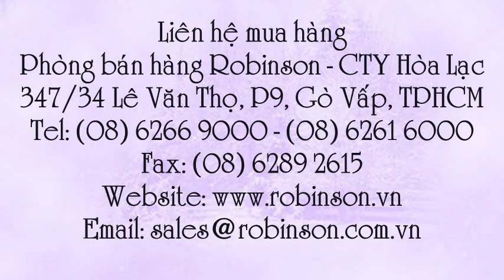Bay cầm tay dài 6cm Hàn Quốc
Liên hệ: Phòng bán hàng Robinson - Cty Hòa Lạc Tel: - Fax: Bay dài 6cm Hàn Quốc, - Bay Hàn Quốc dài 6cm , Bay Hàn Quốc cầm tay 6cm , Bay Hàn Quốc cầm tay, Bay cầm tay dài 6cm Hàn Quốc, Bay cầm tay dài 6cm, Bay cầm tay 6cm, Bay cầm tay, Bay 6cm của Hàn Quốc, Bay 6cm Hàn Quốc , Dụng cụ làm vườn - Bay Hàn , Dụng cụ làm vườn - Bay , Dụng cụ làm vườn - Bay Hàn Quốc 6cm, Dụng cụ cầm tay - Bay Hàn Quốc 6cm , Bay Hàn , Bay 6cm, Bay Hàn Quốc kích thước 6cm , Bay Hàn Quốc, Bay Hàn Quốc 6cm